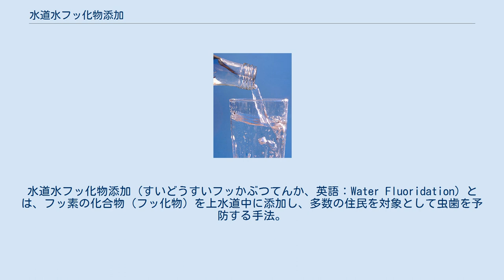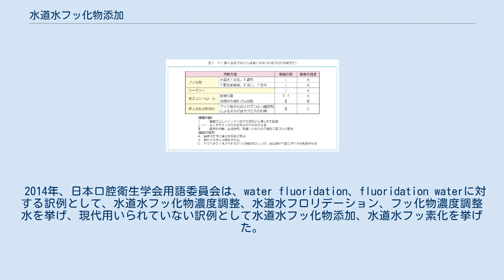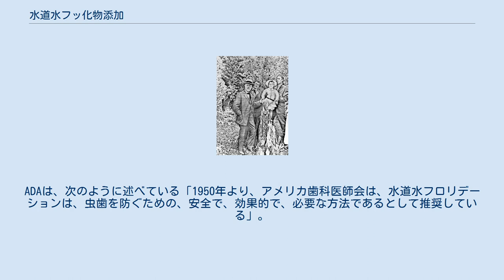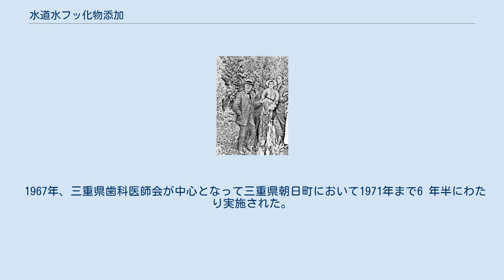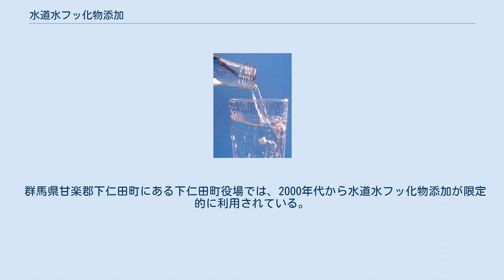水道水フッ化物添加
水道水フッ化物添加（すいどうすいフッかぶつてんか、英語：Water Fluoridation）とは、フッ素の化合物（フッ化物）を上水道中に添加し、多数の住民を対象として虫歯を予防する手法。
北アメリカとオーストラリアでは、多くの自治体が安価な費用で効果を期待できるとの考えにより、水道水へのフッ化物添加を実施している。
アイルランドでは国の法律で水道水フッ素化を義務づけている。
2007年現在、アメリカ合衆国住民の66%が、フッ化物を添加された上水道を供されている。
（水道水）フロリデーション、水道水フッ化物濃度調整、フッ化物濃度調整水、水道（水）フッ素化、水道水フッ素添加、フッ素水道、水道水フッ素むし歯予防とも呼ばれる。
 2014年、日本口腔衛生学会用語委員会は、water fluoridation、fluoridation waterに対する訳例として、水道水フッ化物濃度調整、水道水フロリデーション、フッ化物濃度調整水を挙げ、現代用いられていない訳例として水道水フッ化物添加、水道水フッ素化を挙げた。
 北米の水道局ではヘキサフルオロ珪酸ナトリウム等 のフッ化物を0.7〜1.2ppmの濃度で添加している。
これらのフッ化物は化学肥料や食品添加物の製造過程においてできる副産物であり、リン酸塩（リン鉱石）から脱フッ素化させて精製される。
フッ化ナトリウム（NaF）、モノフルオロリン酸ナトリウム（"SMFP" or "MFP", Na2FPO3）、フッ化第一スズ（"フッ化スズ", SnF2）、フッ化アミン等は一般的な歯磨き粉の材料として知られている。
 コロラド州のパイクス山（東方から） フッ化物の歴史については、専門書に詳しいが、ここでは簡潔に記述する。
 19世紀のヨーロッパにおいて、フッ化物がう蝕（虫歯）の予防に効果的であるという議論がなされていたが、水道水へのフッ化物の添加は歯科医のフレデリック・マッケイの研究に依拠するところが大きい。
フレデリック・マッケイはコロラド州において当時コロラド褐色斑と呼ばれる、コロラド地方の子供達の間でみられた歯の茶色い染みの調査に関わった。
1909年にマッケイによって診られた2945人の子供の87.5%に茶色の染みや斑点が見られた。
それらの子供達はロッキー山脈のパイクス山の地域に住んでいる子供達に限られていたという。
茶色の染みがあり、見た目にも健全な歯には見えなかったが、茶色い染みのある歯をした子供達は他の地域の白い歯をした子供達よりも虫歯の発生率が低かったという。
グリーン・バーディマン・ブラックがこのことに注目したことで、歯科医や歯科の専門家達の間でコロラド褐色斑に対して大きな関心が寄せられるようになった。
 コロラド褐色斑を調査したブラック医師（左）とマッケイ医師（右） 研究の初期段階では歯の茶色い染みは栄養失調や豚肉、牛乳の摂取過多、ラジウム汚染、当地で手に入る水のカルシウム不足等の仮説が唱えられた。
1931年には、コロラド褐色斑の原因が、当地で手に入る飲料水のフッ化物濃度（2 - 13.7ppm）にあることが明らかとなった。
パイクス山周辺の岩石には氷晶石というフッ化物を含む物質が存在しており、雨や雪解け水が氷晶石のフッ素化合物を取り込みながら川を流れ、飲料用水として取水されたと考えられている。
 その後、フッ化物濃度の安全基準に関する調査が開始された。
この調査の目的は二つあり、一つはパイクス山に住む住民のコロラド褐色斑（現在では歯のフッ素症と呼ばれる）の発生を抑える事であり、もう一つが水道水に低濃度のフッ化物を加えて多くの人々の虫歯予防に役立てることであった。
 トレンドリー・ディーンは、1931年に、フッ化物の毒性の研究を始めたが、うっかりとしたことに、1950年までに、虫歯予防効果を見つけてしまった。
 1934年に、米国公衆衛生局の歯科医官である歯科医師トレンドリー・ディーンによって飲料水における最適なフッ化物濃度を調べる疫学研究が行われた。
彼はコロラド州、イリノイ州、インディアナ州そしてオハイオ州などの21都市の7000名に上る子供を調査して、フッ化物と虫歯の関係を研究し、結果を1942年に公表した。
それによると、歯のフッ素症を防ぎながら、一方で虫歯を予防できるフッ化物の最適含有量は1ppmであると結論付けられた。
1939年にはジェラルド・コックス博士はフッ化物に関する研究を行い、口内衛生を向上させることを目的として飲料水や牛乳、瓶詰め飲料水等にフッ化物...